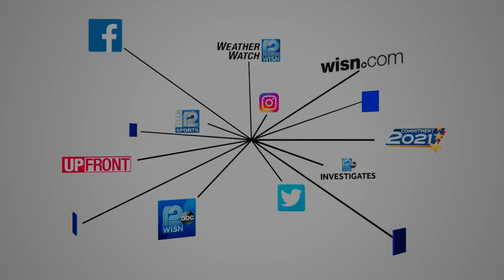Wisconsin first-grader in critical condition after accident at recess, family set up GoFundMe for...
Wisconsin first-grader in critical condition after accident at recess, family set up GoFundMe for recovery